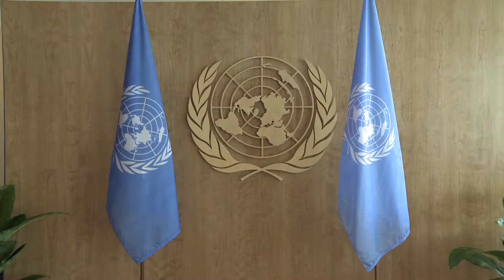БҰҰ Бас Хатшысы Пан Ги Мун қазақстандық делегацияны қабылдады